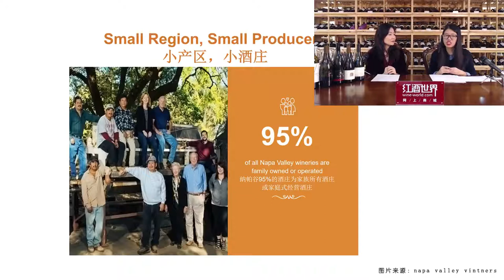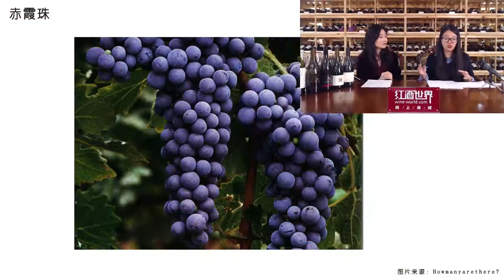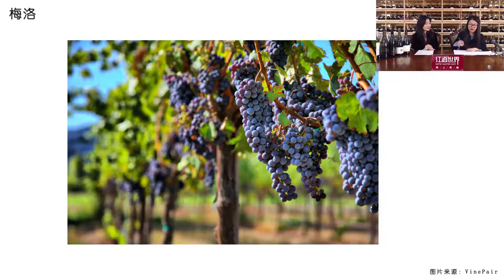Wine-world.com Live Stream with MW: Discovering Wines from Napa Valley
Wine-world.com invited Jeannie Cho Lee MW to introduce the Wines from Napa Valley to Chinese customers.